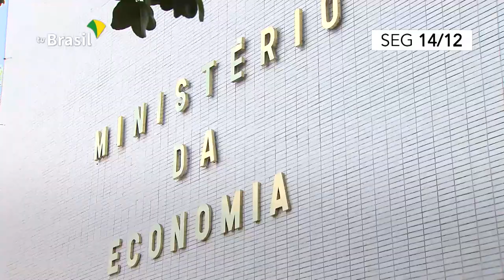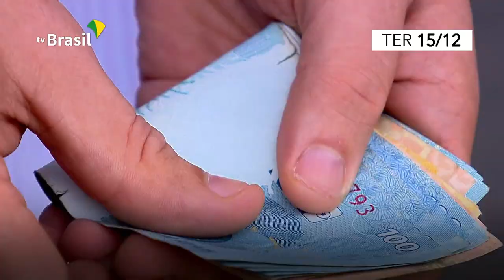Resumo da Semana | 14/12 a 18/12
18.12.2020 – Confira as principais ações do Governo Federal de 14 a 18 de dezembro.